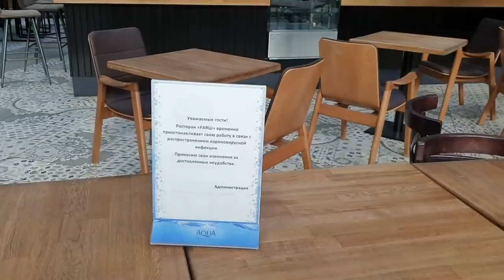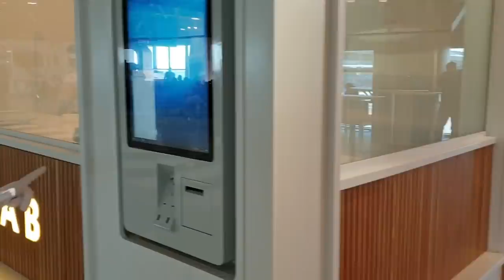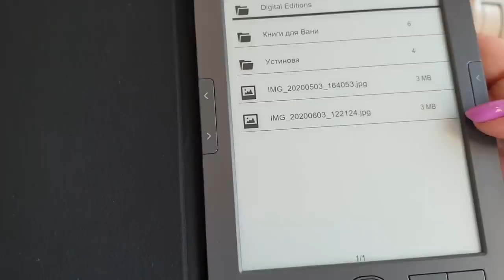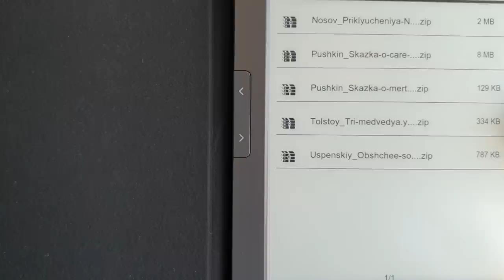Аэропорт Шереметьево после Карантина ПОСЛЕДНИЕ новости 18 июня! В Бизнес Зале ВСЕ ПО НОВОМУ!